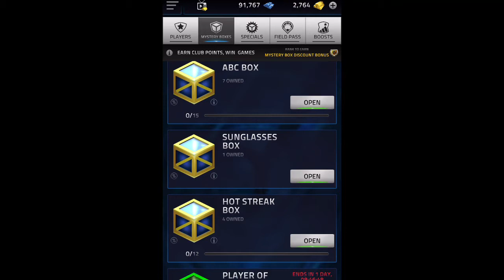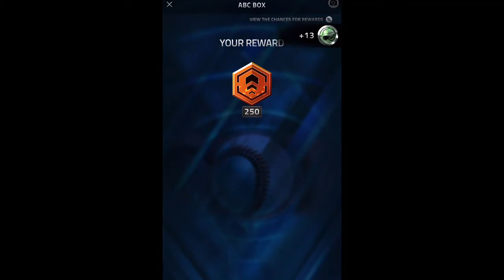AGAIN?!? My INSANE Luck Continues!! - Tap Sports Baseball 2021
What an INSANE box opening guys! I can't believe that I pulled another PRIME!! For those of you wondering I pulled 23 boxes in this MEGA box opening!
Thanks for the new subs! Let's try to get to 100 by the end of June!